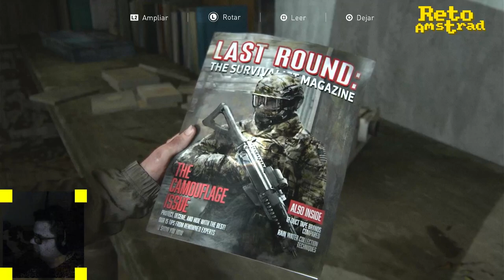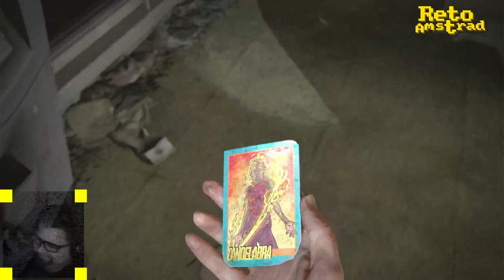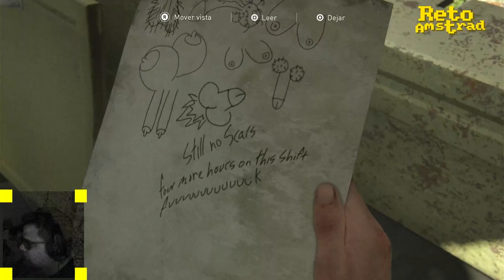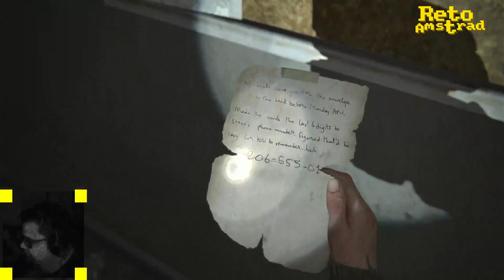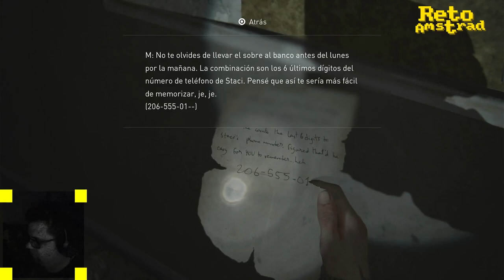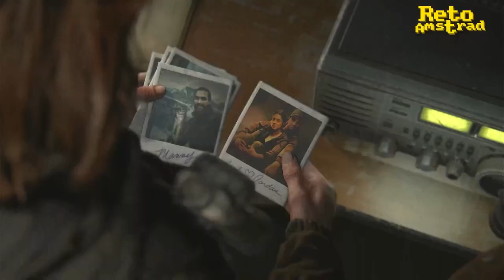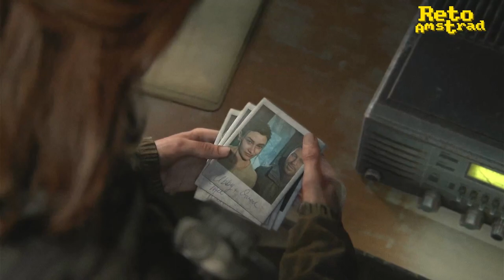🧟 THE LAST OF US 2 | TLOU 2 | CAP 4 | ESPAÑOL | COMENTADO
Después de la intensa primera parte continuamos la historia con una Ellie mayor y un Joel hecho un carcamal y más blandengue que la mierda de pavo asi que por qué  no empezar cantando una canción ñoña y pidiendo perdón.

Aún así es uno de los juegos que lleva la PS4 a su límite.